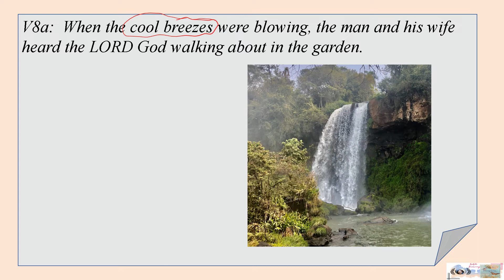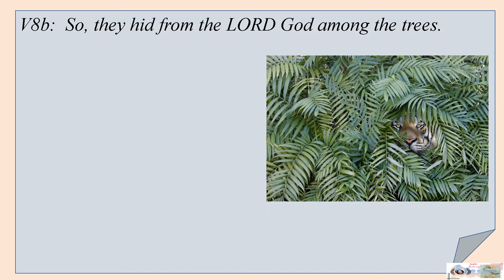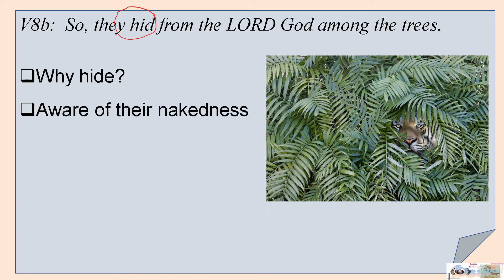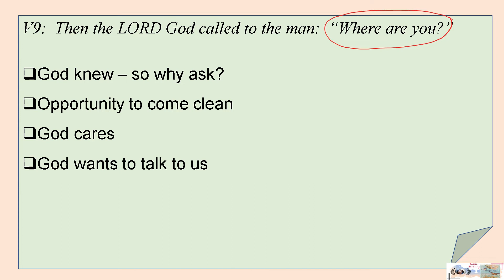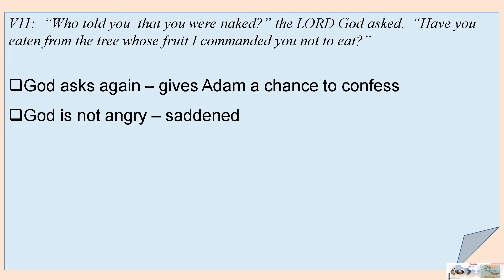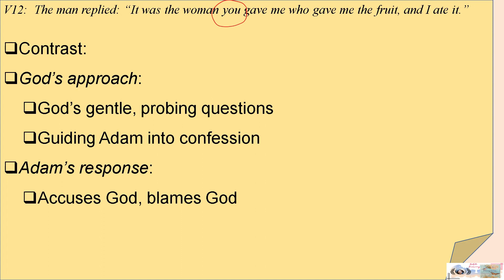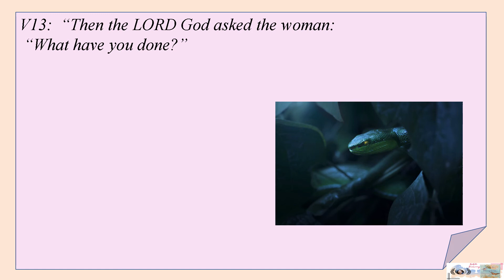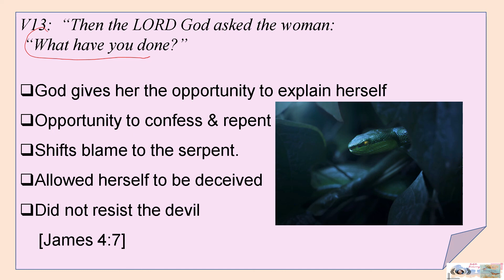Genesis 3:8-13| WHOSE FAULT IS IT ANYWAY? | S1E4 |The Bible Journey | Bible Study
So, Adam and Eve sinned in the Garden and then blamed everyone but themselves.

Extra Reading:
Evidence that demands a verdict - Josh McDowell

The Case for Christ - Lee Strobel

📫Have a look at the COMMUNITY tab on my channel to see what’s new, and to chat with me😊

🖼️Photo Ref: Pixabay & Unsplash
🎶Music Reference: Pixabay/YouTube
Video Editing: Filmora12
Special Effects:  Canva